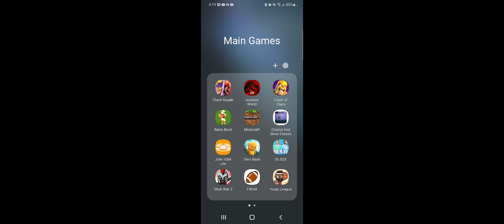Recoved from an Arm Injury and Covid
Arm Injury: Rotar Cuff Tendinitis, Source Volleyball or Workouts

Sick: Covid, Source Funeral